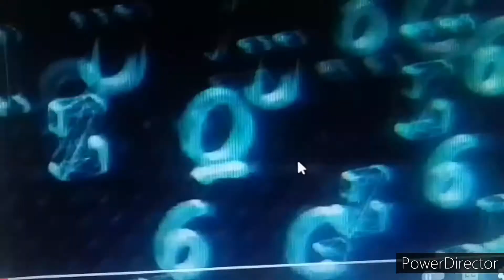2021 Pingu Fictional Big Brother Opening titles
with the wonderful @DavinaMcCall With her Minnie mouse model
BIG Brother is owned by channel 5 broadcasting corporation and banijay and Endemolshinegroup
Minnie mouse and Mickey mouse are both owned by Disney
Pingu is owned by Mattel HiT entertainment and Mattel Wildbrain
Disney Mattel Wildbrain Mattel HiT entertainment channel 5 Endemolshinegroup and banijay
whatever any of you do
please DO NOT TAKE THIS DOWN
I REPEAT
DO NOT TAKE THIS DOWN